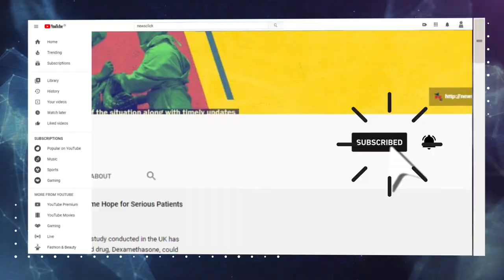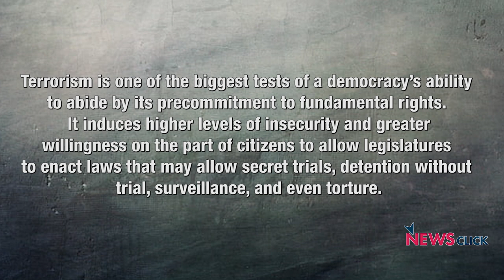'Anti-Terror Laws Need To Be Scrapped'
Anti-terror laws have been used and misused against people belonging to religious, ethnic and political minorities, says Dr Shylashri Shankar, Senior Fellow, Centre for Policy Research, in an interview with NewsClick.